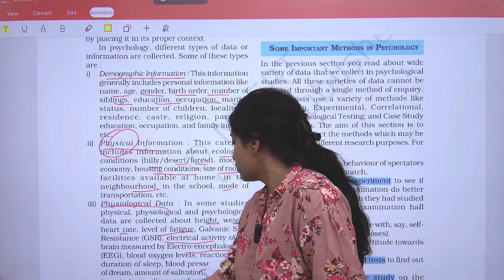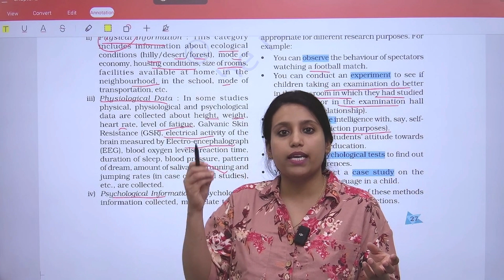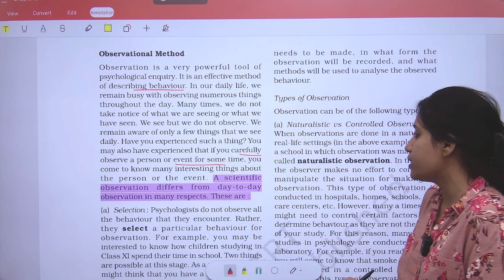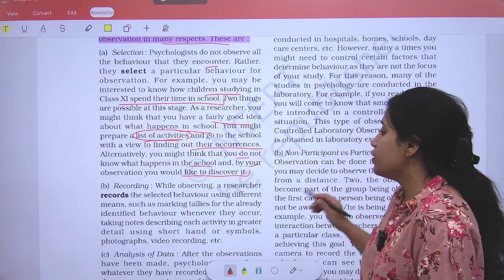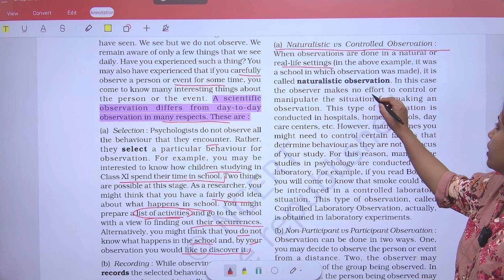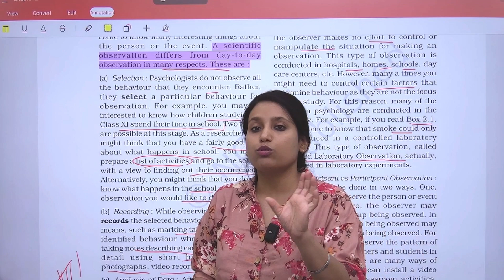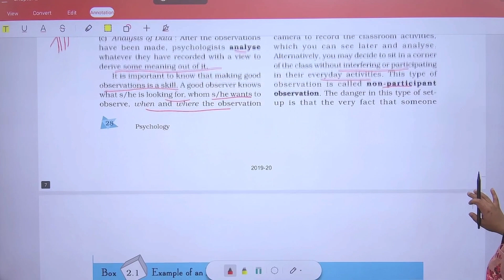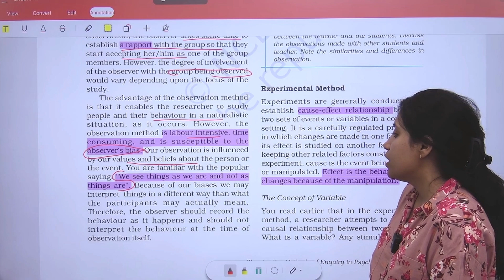OBSERVATION METHOD | PSYCHOLOGY | NCERT| CLASS 11| CHAPTER 2| PART 4